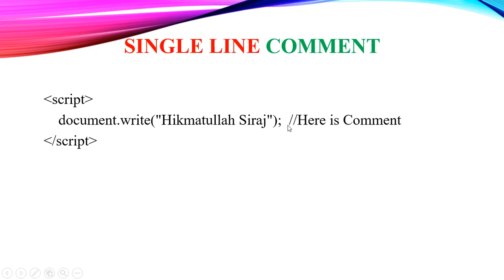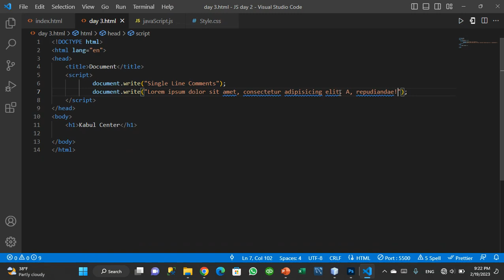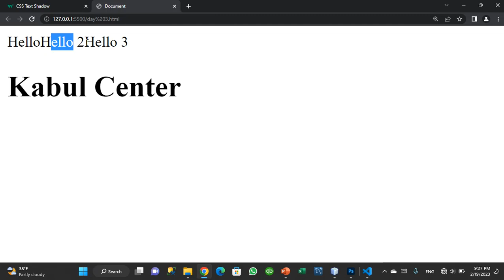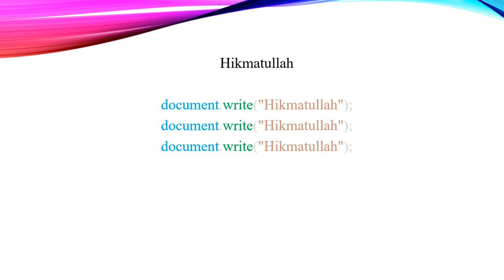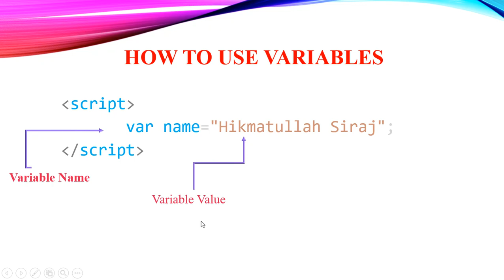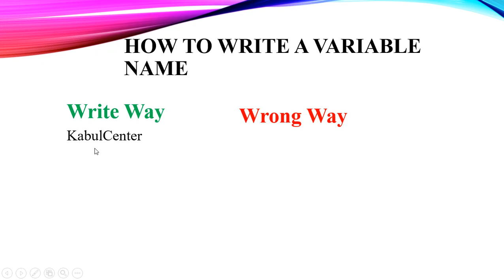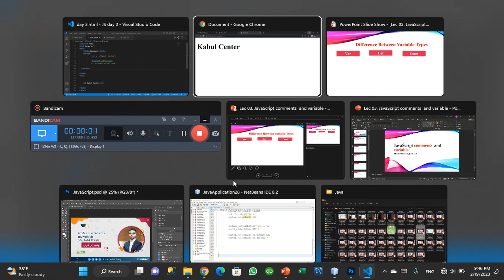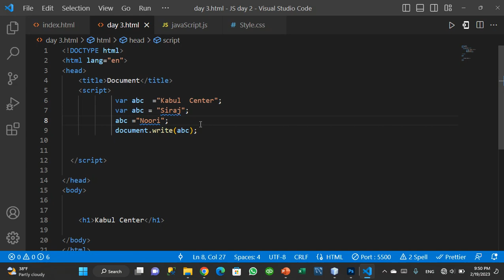Lec#003 JavaScript Comments and Variable part one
A JavaScript variable is simply a name of storage location. There are two types of variables in JavaScript : local variable and global variable. There are some rules while declaring a JavaScript variable (also known as identifiers). Name must start with a letter (a to z or A to Z), underscore( _ ), or dollar( $ ) sign.